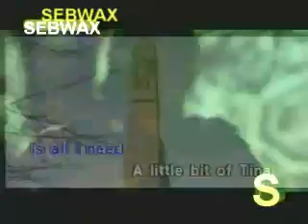Eminen VS lou begga by SEBWAX !!! video03 (2004)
Eminen VS lou begga by SEBWAX !!! video03